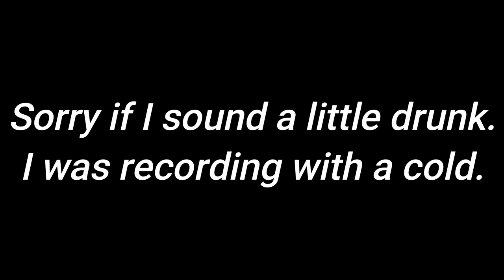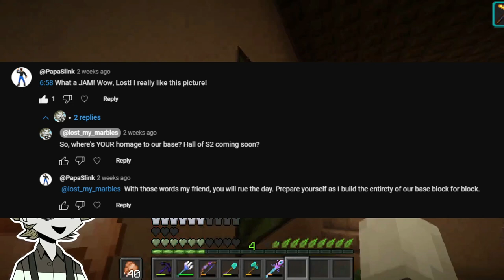Village SMP #10 - A Base Within